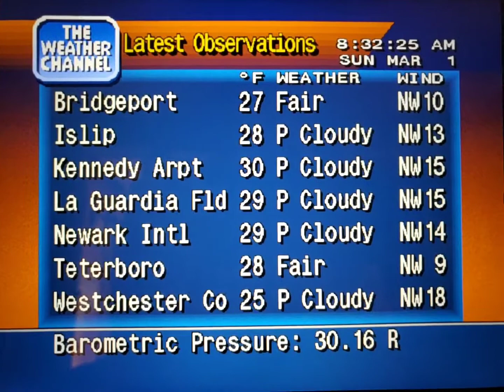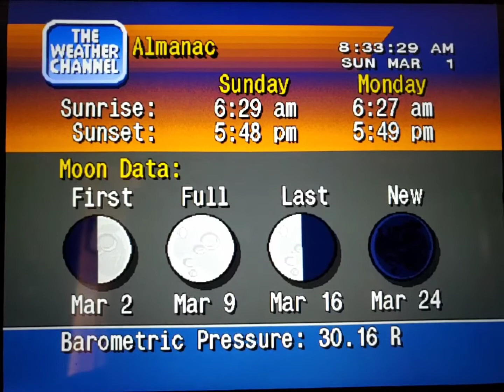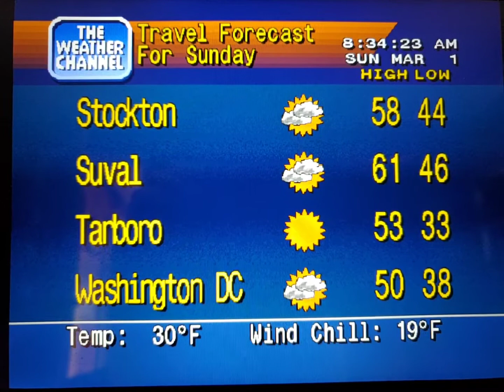WeatherStar 4000 Simulator Mar. 1, 2020(5)